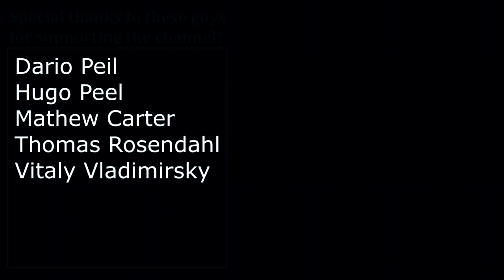Chop Suey (System of a Down) - Played as 12 Different Drummers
Here's my interpretation of how a bunch of different drummers COULD interpret System of a Down's Chop Suey'. Kind of an interpreception, really.

This video is made for fun and entertainment, and should - obviously - not be taken too seriously.

Drummers imitated in this video:
-John Dolmayan (System of a Down)
-Mike Portnoy (Dream Theater)
-Dave Grohl (Nirvana)
-Brooks Wackerman (Avenged Sevenfold)
-Vinnie Colaiuta (Sting)
-Paul Cook (Sex Pistols)
-Mike Wengren (Disturbed)
-Carlton Barret (Bob Marley)
-Chad Szeliga (Breaking Benjamin)
-Dank Table Memes
-Lee Stanton (Thy Art is Murder)
-Lars Ulrich (Metallica)

I had a lot of fun making this video, playing as different drummers in differens genres and styles, and it was a very interesting proces that forced me to get creative and use my analytical skills.

Gear:
8", 10", 12", 16", 18", 22" DW Design acryllic drum set
13x6,5" Tama Metalworks steel snare

14" Sabian AAX Stage hats
10" Zildjian A Custom splash
10" Sabian HH splash
16" Avantgarde Roug
17" Sabian HH medium-thin crash
18" Sabian HH medium-thin crash
18" Sabian Vault crash
19" Sabian AA china
20" Zildjian Oriental china
20" Sabian HH heavy ride

Vic Firth 5A Nova sticks
Tama Speed Cobra double pedal
Kjærulff Cymbals Ribbon Crasher

*The pitch may have been altered to ensure playability on mobile devices by getting around this site's automated content ID system*